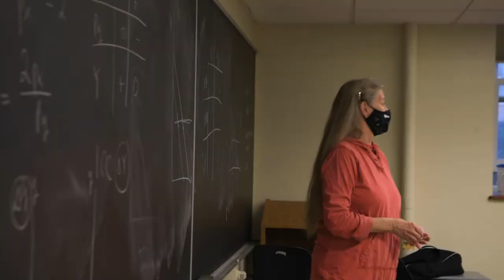Saturday, October 17: Virtual Family Weekend, A Video Message from President Poskanzer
Carleton College's President Poskanzer greets friends and families with campus imagery from the Fall 2020 term.